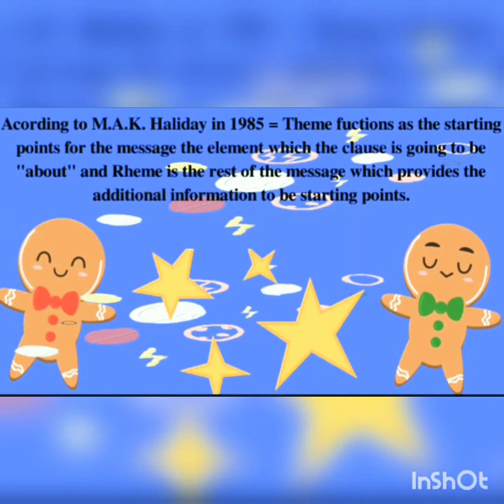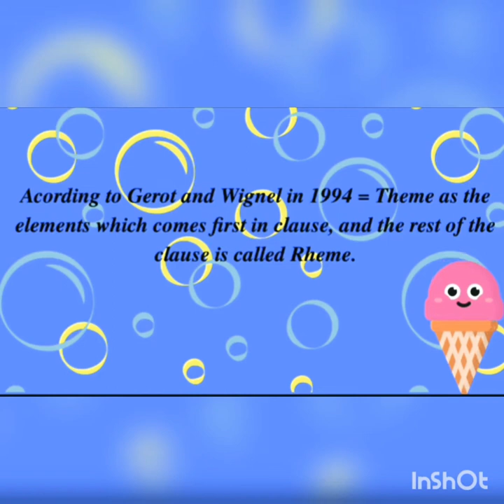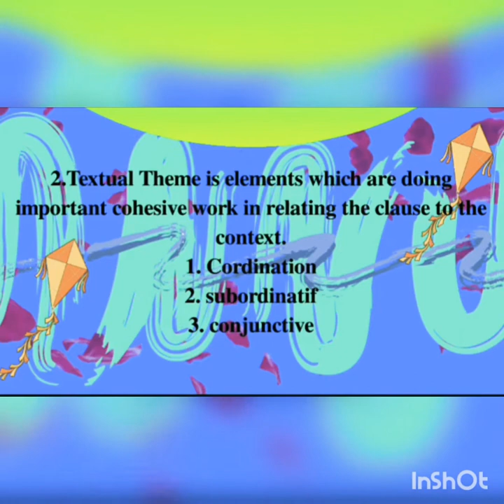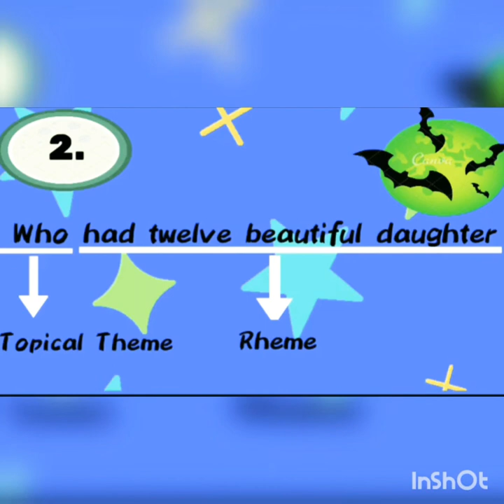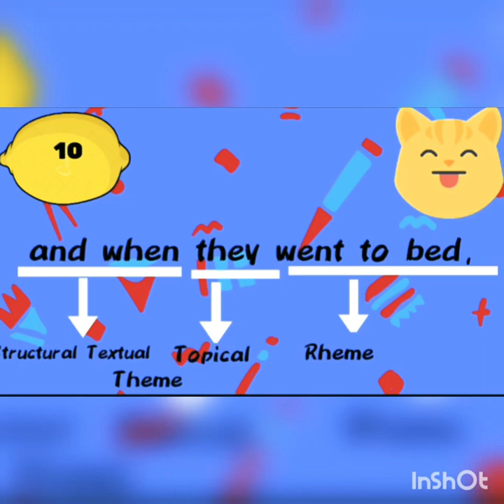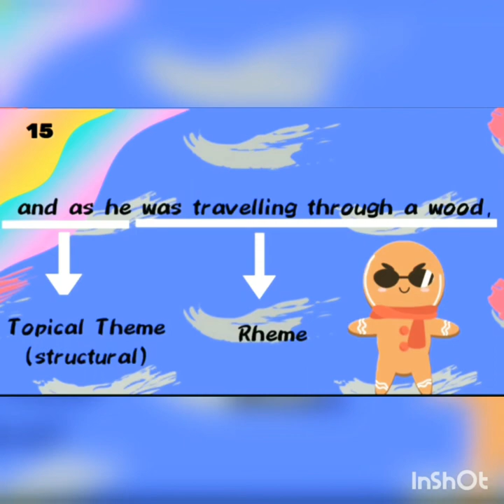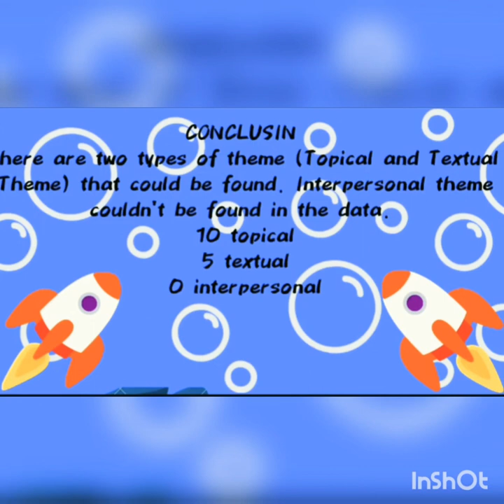THEME AND RHEME